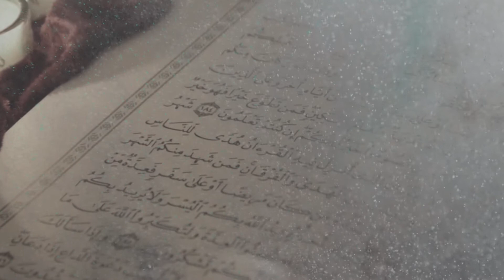SHIAT KI FIKRI BUNYADAIN EP24